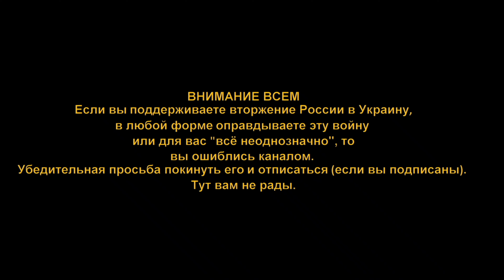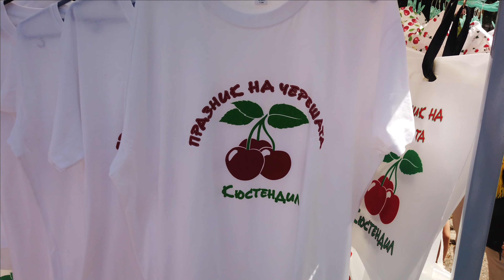Фестиваль черешни. Кюстендил. Болгария